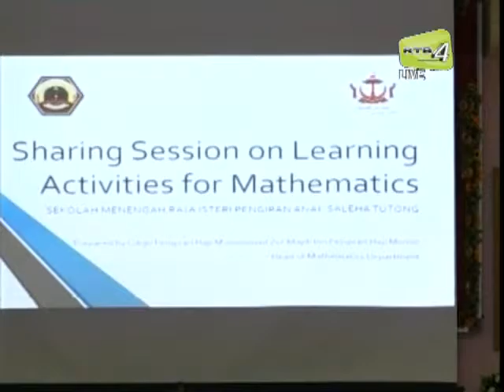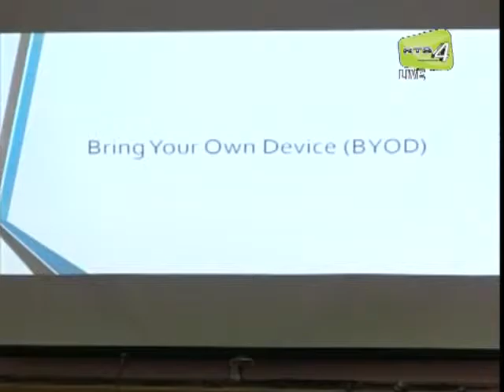Program kunjungan kembara ilmu